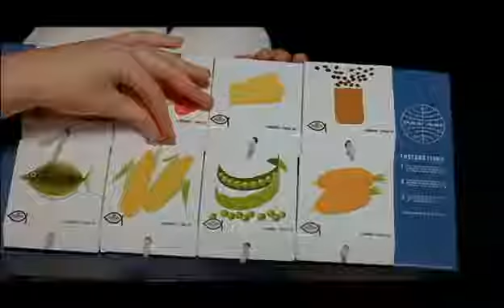2001, Odyssée de l'espace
Repas au milieu des étoiles